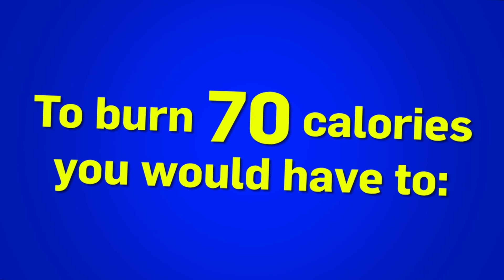Funny Diet Motivation for the Junk food Junkie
If you need Diet Motivation, here's an idea on how to eat more sugary snacks and not have to worry about weight gain.
This video explains how to eat more junk food AND not gain weight. If you're a junk food junkie, you will love this diet advice because you can STILL eat the bad foods that you love. You'll just have to reduce the frequency and amount so it keeps your calories low.
This strategy should greatly help your junkfood addiction problem.